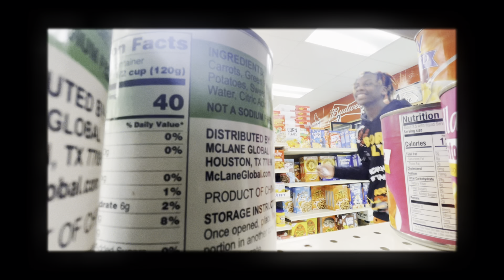What happened (official music video) Directed by:Jaÿskii